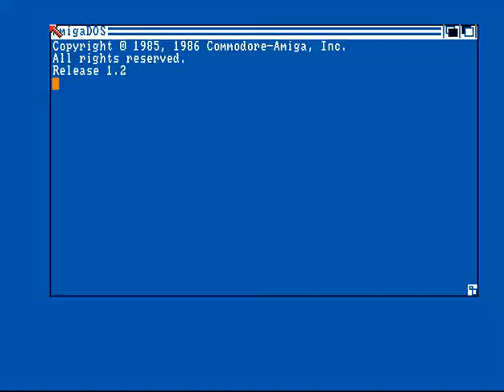Vortex 42 - Paranoimia - Amiga Intro